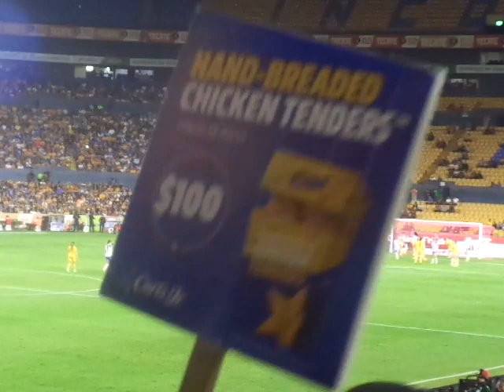Gol de Belén "Pollo" Cruz en el Tigres Femenil Vs. Rayadas (19/Octubre/23)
Desde el Estadio Universitario "Volcán" en San Nicolás de los Garza, Nuevo León.